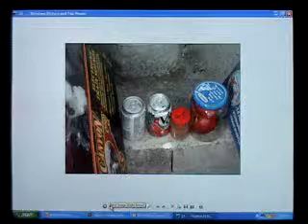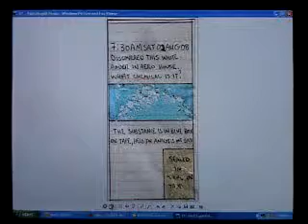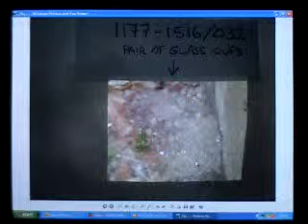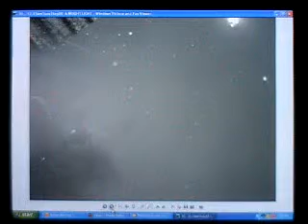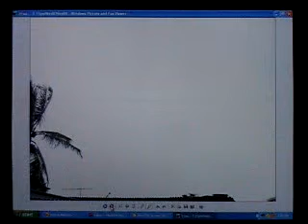(#894 L&M-YAP-L251) HUNTING EXTRATERRESTRIALS Group of 10 (7)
Este video fue traído a usted por cortesía de L & M JUVENTUD - AERO PRODUCTIONS. La  L & M-YAP etiqueta fue fundado por dos chicas adolescentes.